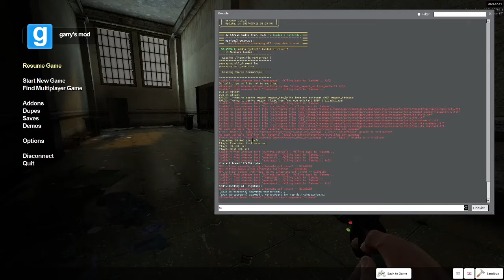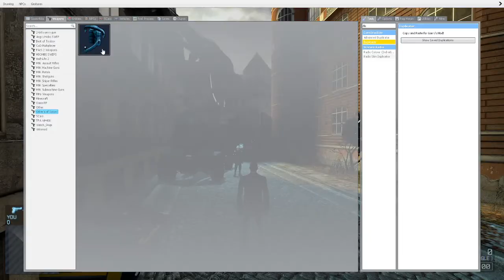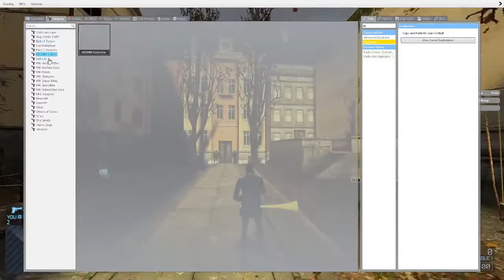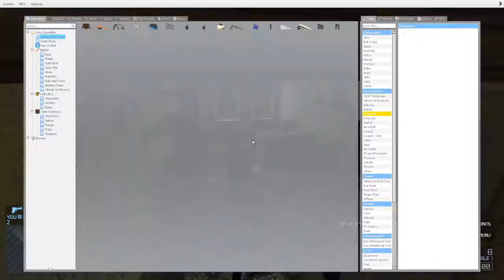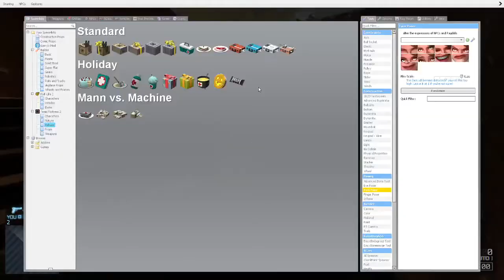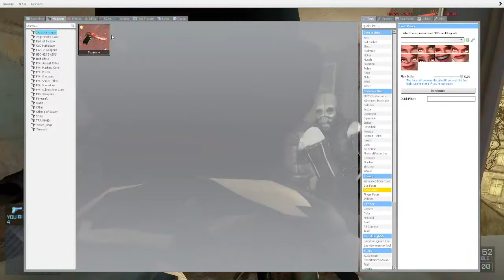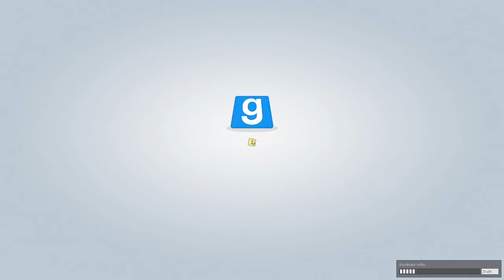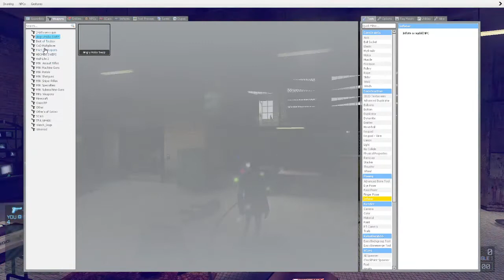Half life 2 in Garrys Mod